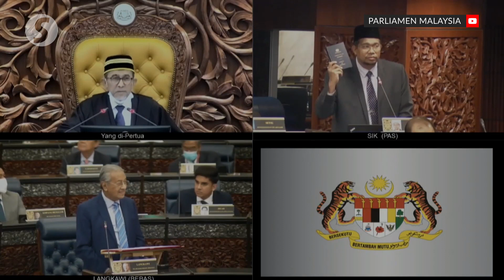Keep professionals appointed by Pakatan, Dr M tells Perikatan govt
Professionals appointed during the former Pakatan Harapan administration should not be replaced with politicians in the present Perikatan Nasional government, says Tun Dr Mahathir Mohamad.

Dr Mahathir said this was because the appointees under Pakatan were professionals with specific skills.

The former Prime Minister said that during his debate on the Royal Address in Parliament Tuesday (July 21).

Dr Mahathir subsequently accused the Perikatan government olf abusing its executive powers in its effort to crush opposition towards its administration.